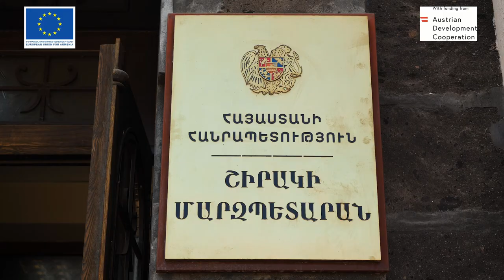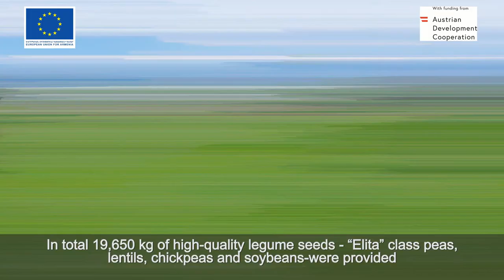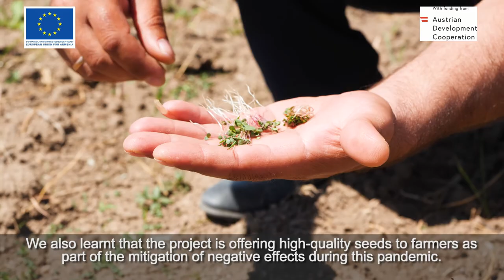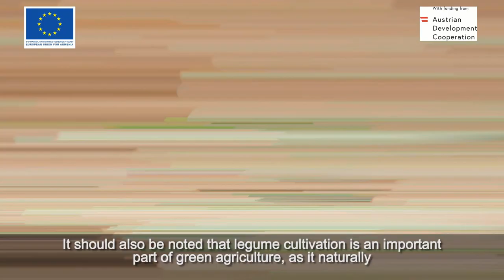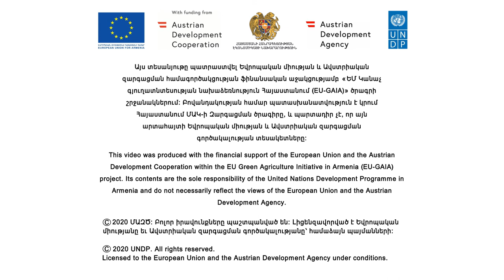EU-GAIA (Green Agriculture Initiative in Armenia) project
In total 19,650 kg of high quality legume seeds - “Elita” class peas, lentils, chickpeas and soybeans - were provided by UNDP to 218 farmers in Lori, Shirak and Tavush regions of Armenia in the framework of the Green Agriculture Initiative in Armenia (EU-GAIA) project, funded by the European Union in Armenia and the Austrian Development Agency. This support is part of the European Union’s immediate assistance to Armenia in mitigating the negative effects of the COVID19 pandemic in the agricultural sector. Premium grade seeds, enough to sow 110 hectares, will enable the development of local legumes production, ensuring a local supply of highly nutritious products, rather than relying on imports. Additionally, farmers will be able to collect the seeds from this year’s harvest for future use. Thanks to this program, farmers will also receive a full professional advice on cultivation in order to ensure productive harvest. Some of the types of grains are new to the local farmers, and their cultivation under professional advice will create profound knowledge in the beneficiary regions. It should also be noted that legumes cultivation is an important part of green agriculture, as it naturally enriches the soil with valuable macro and micro elements.